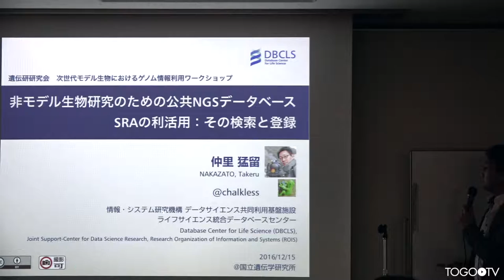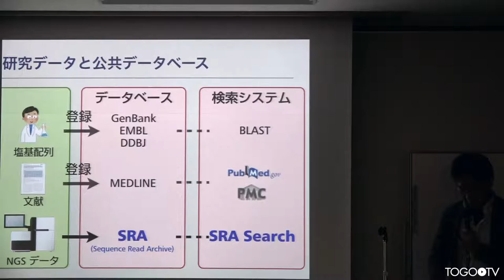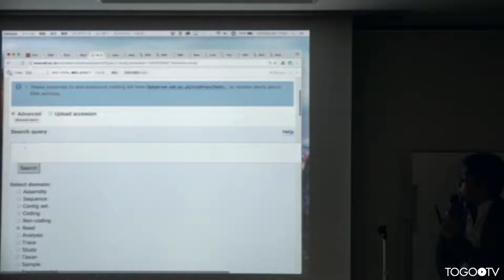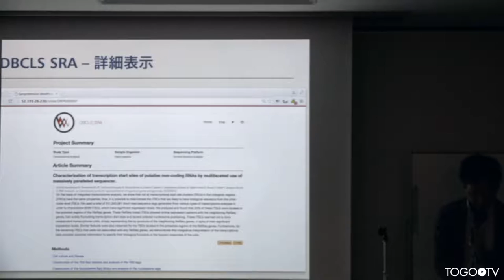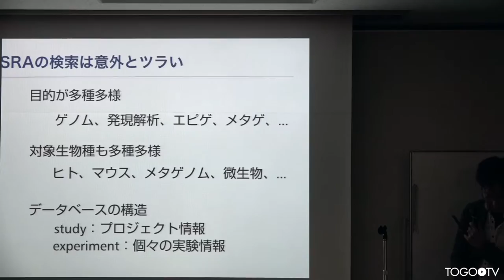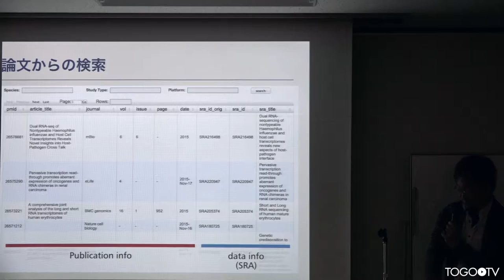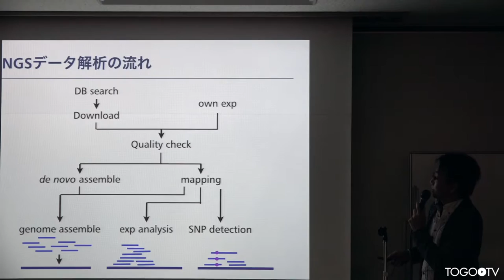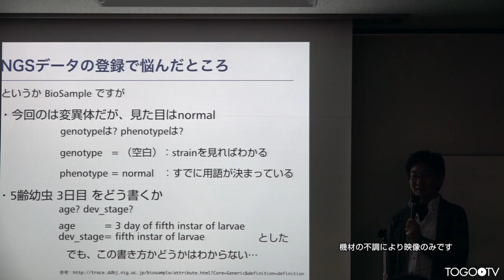非モデル生物研究のための公共NGSデータベースSRAの利活用:その検索と登録 @ NIGJOINT2016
本日の統合TVは、2016年12月15-16日(木・金)に行われた2016年度 国立遺伝学研究所 研究会 次世代モデル生物におけるゲノム情報利用ワークショップ から ライフサイエンス統合データベースセンター 仲里 猛留 による「非モデル生物研究のための公共NGSデータベースSRAの利活用:その検索と登録」をお送りします。 約54分です。